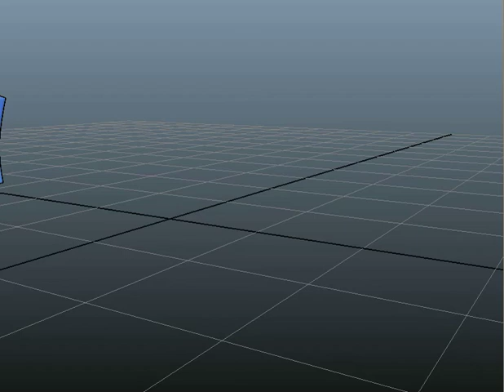Emotional Box/Ball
The third project for my Basic Character Animation course.  The goal was to use a rigged box and/or ball and show changes in emotion.